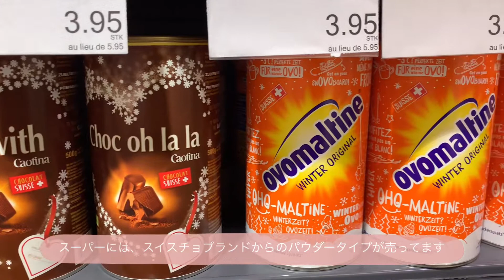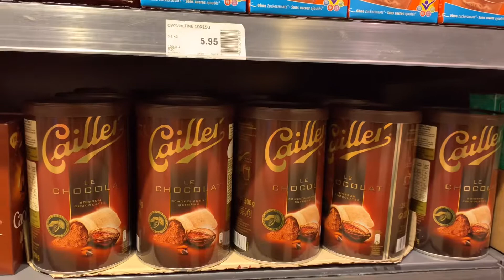海外vlog | スイス 暮らし | ホットココア | チョコレート カフェ | ジュネーブ フランス | ヨーロッパ | 旅気分 | 海外生活 | おうち 時間 | おしゃれ | 休日 | 散歩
スイスのホットココアは濃厚でとても美味しいです♡ いつもはスーパーで買うパウダーを愛飲してましたが、ショコラティエのチョコで本格的なものを家庭で味わってみたく、作ってみました。
作る過程も心休まって、飲んでもホッと一息。
濃厚でなショコラショ堪能出来ました。